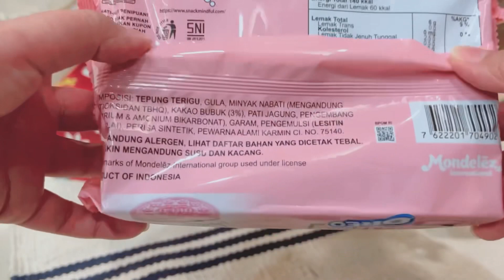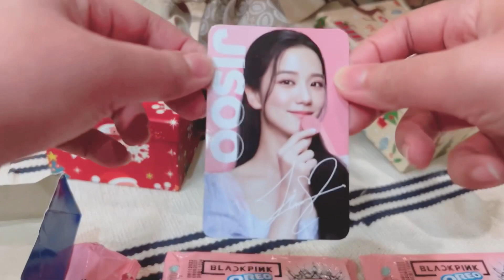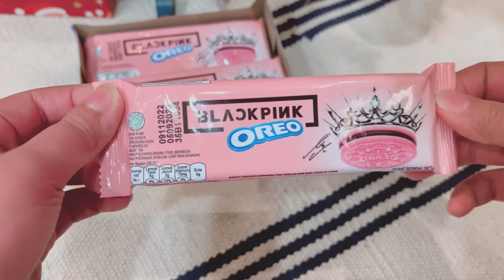UNBOXING BLACKPINK x OREO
BlackPink x Oreo 開心開箱！
本身這次的Oreo口味說不出是什麼味道 但跟一般Oreo口味還是有差 也不錯吃👍🏼

再來就是抽到自己的本命Jisoo啦！！😍🥰❤️🐰